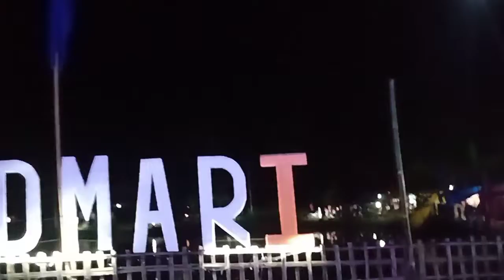Lakshmi Puja At Udmari🤗//A Beautiful Temple 🥰// Kya Kya Howa Waha Par😱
Udmari Lakshmi Temple
Udmari Lakshmi Mandir
Lakshmi Temple Udmari
Lakshmi Mandir Udmari
Udmari Lakshmi Temple 2022
Udmari Lakshmi Mandir 2022
Lakshmi Temple Udmari 2022
Lakshmi Mandir Udmari 2022

Sanjib Here